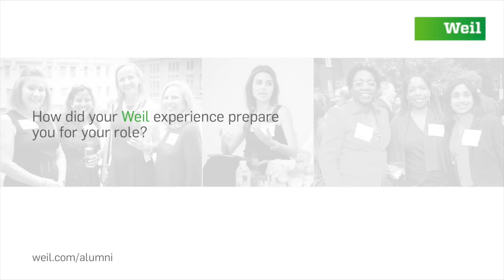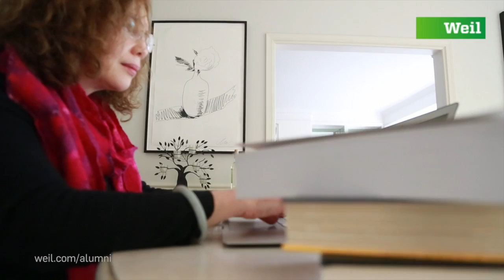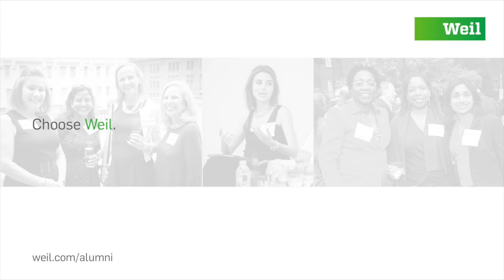Weil Alumni Profile: Melanie Greenberg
Melanie Greenberg, President and CEO of the Alliance for Peacebuilding, finds that she uses the skills she developed at Weil as a bankruptcy lawyer almost every day — specifically, those of high-level negotiation when building coalitions.